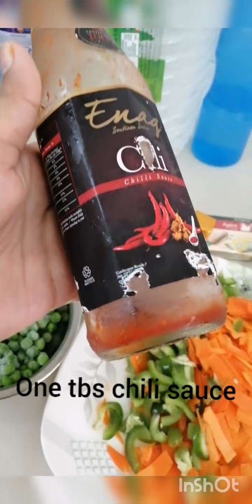Simple Chicken spaghetti